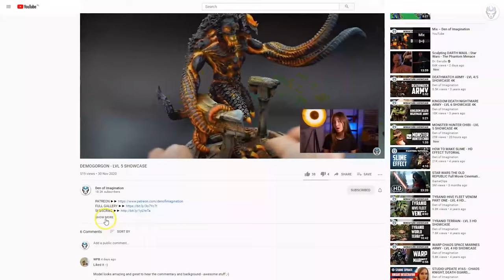ARACHNAROK - LVL 5 MINIATURE SHOWCASE 4K